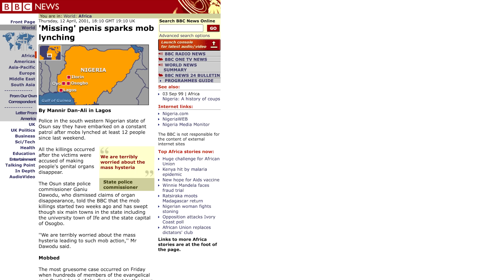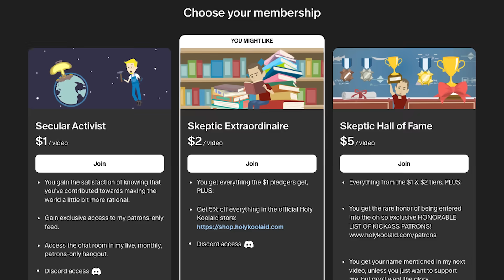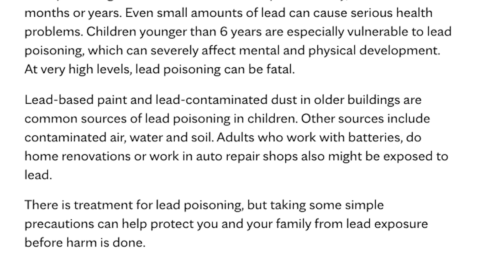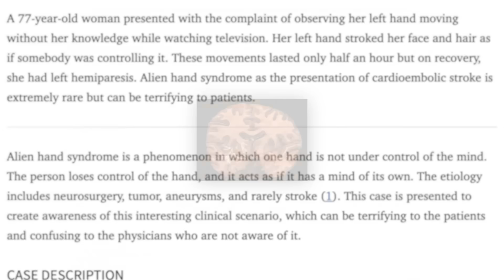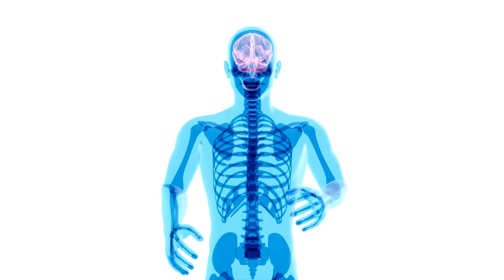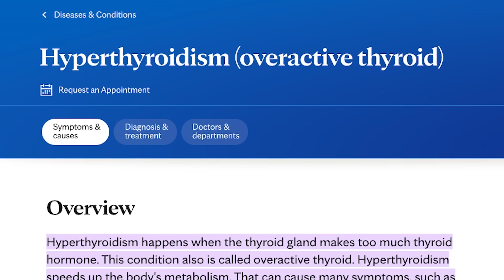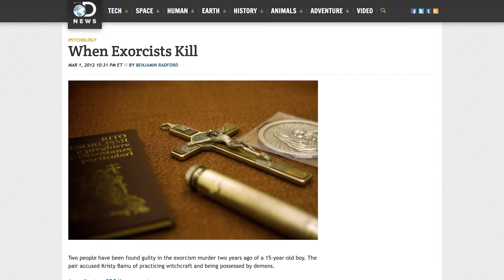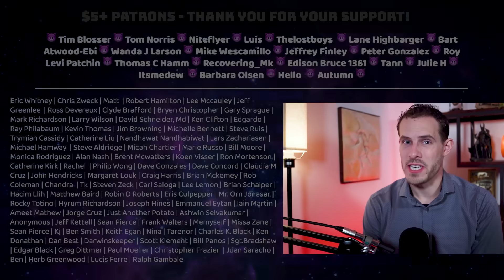HORRIFYING Medical Conditions MISTAKEN for DEMONIC POSSESSION! (Part 2)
What if someone you knew suddenly claimed hysterically that their genitals had just been stolen by demonic forces? Or their hand suddenly developed a mind of its own, trying to strangle them in their sleep? Throughout history, these bizarre symptoms were attributed to demonic possession or supernatural forces, leading to exorcisms, violence, and even death.
In this video, I explore the fascinating and disturbing reality of medical conditions mistaken for demonic possession. From fears that someones penis was supernaturally stolen in Nigeria which led to the tragic lynching of 8 innocent missionaries, to Lead Poisoning in mining communities causing hallucinations and convulsions, to Alien Hand Syndrome where limbs seem to have their own sinister agenda, and Hyperthyroidism creating dramatic personality changes that convinced communities of demonic influence.
Learn how superstition, lack of medical knowledge, and belief in the supernatural have led to horrific consequences throughout human history - and continue to do so today. These aren't paranormal phenomena but completely natural, scientifically explainable conditions that deserve proper medical treatment, not exorcisms.
Join me as I debunk demon possession myths while exploring the fascinating intersection of medicine, psychology, culture, and belief. Don't miss this eye-opening look at how science helps us understand what our ancestors mistook for evil forces.

Note: The penis theft story and alien hand syndrome case study are base on actual events. The lead poisoning story is based losely on a description of what people were noticing happening in US lead mines at the time (and backed by the medical literature), but the specific person is hypothetical. The character in the hyperthyroid case is fictional, but is based in a real historical settings and on a real medical condition which has been misunderstood for centuries.

CHAPTERS:
0:00 - Intro
0:09 - Demonic Penis Theft (Koro Syndrome)
3:22 - Lead Poisoning
5:32 - Alien Hand Syndrome
7:43 - Hyperthyroidism
9:29 - Summary/Outro

ID 32RXHFDMYZUX1KO7